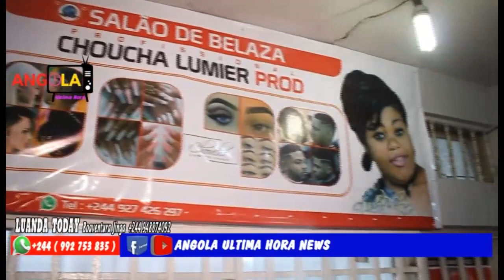INAUGURATION SALON DE BEAUTÉ CHOUCHA LUMIERE NA LUANDA AVEC LA STAR BOZI BOZIANA APESI BENEDICTION